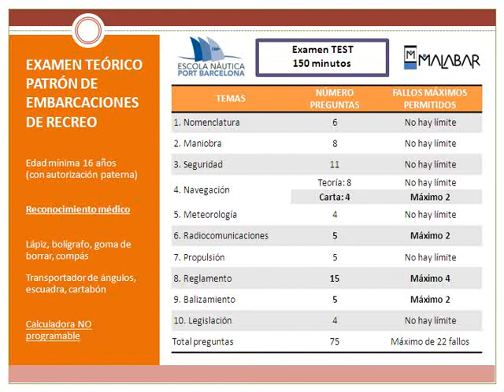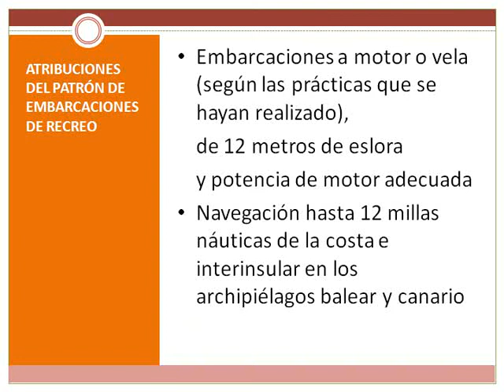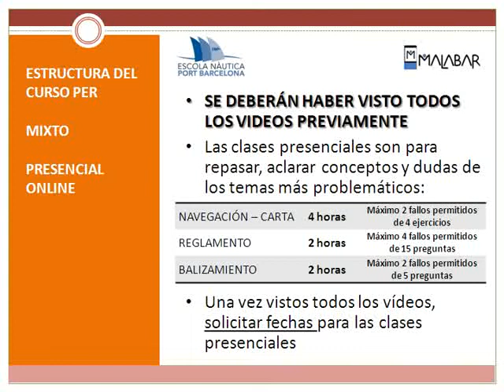PER - INTRODUCCIÓN (Escola Port Barcelona, 2012)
El contendido de este vídeo no se corresponde con la normativa actual (2019), para obtener información detallada acerca de los exámenes de náutica de recreo visita nuestra web: